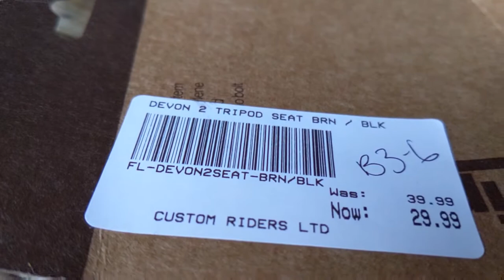flybikes DEVON 2 Tripod Seat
unboxing and fitting of the flybikes Devon 2 seat in brown synthetic leather with a United BMX Supreme Tripod Seat Post in black 320mm